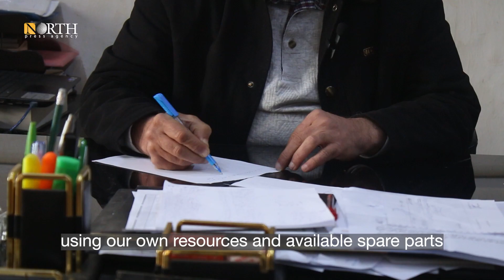AANES makes progress in repairing gas plant hit by Turkey in NE Syria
An official in the AANES reveals achieving significant progress in repairing Sweidiya gas plant in Derik countryside, far NE_Syria, after being targeted by Turkey on Jan. 15.